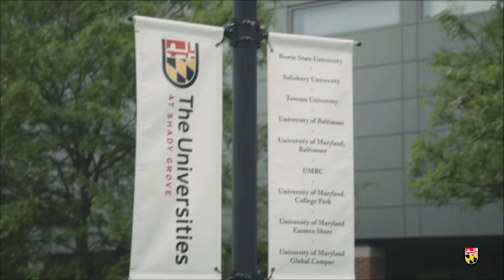The Universities at Shady Grove - 30 Sec. Ad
Established in 2000, The Universities at Shady Grove (USG) offers select degree programs from nine public Maryland universities on one convenient campus in Montgomery County.

Students apply directly to the university offering their chosen major, and on the application, they simply select USG as their preferred campus location. The professors, curriculum, and degree are provided by the home university (it does not say USG on your diploma!), but students at the USG campus benefit from small class sizes, increased scholarship opportunities, and an array of customized on-site services and student life - leading to a more personalized, cost-effective, and time-saving path to degree completion.

USG's innovative and pioneering partnership approach to higher education is designed to connect local college students to outstanding career opportunities, while providing regional employers with a highly educated, skilled workforce. Only the upper-level undergraduate and graduate courses are offered on the USG campus, fostering a supportive environment of students focused on completing their degrees and advancing their careers.